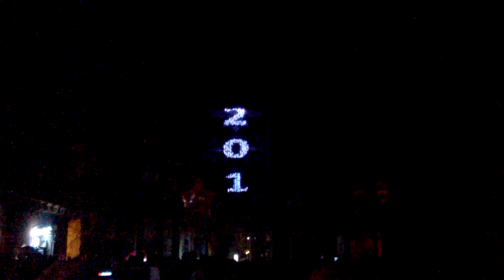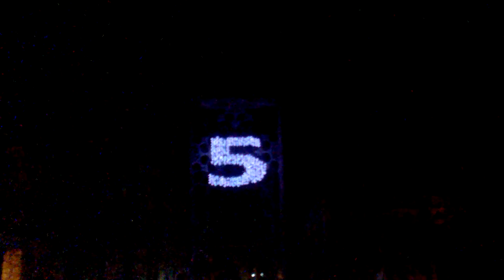GRAVINA DI CATANIA,13 GIUGNO 2017 - FESTA SANT'ANTONIO DI PADOVA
Accensione delle luminarie della ditta "LA LUCERNA" di Giuseppe Ferrara di Gravina di Catania alla presenza del Simulacro di Sant'Antonio